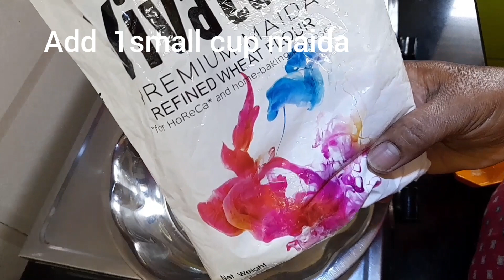super tasty Gulabjamun with spoiled milk /திரிந்த பாலில் சுவையான குலாப் ஜமுன்